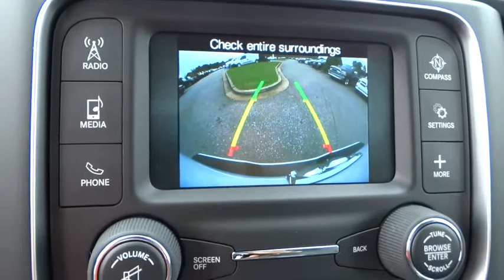2016 Ram 1500 Atlanta, Duluth, Buford, Roswell, Marietta, GA G153986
2016 Ram 1500

Price includes: $1,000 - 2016 SE Retail Consumer Cash 66CG1. Exp. 11/30
4-Wheel Disc Brakes w/4-Wheel ABS  Front Vented Discs  Brake Assist and Hill Hold Control,Tire Specific Low Tire Pressure Warning